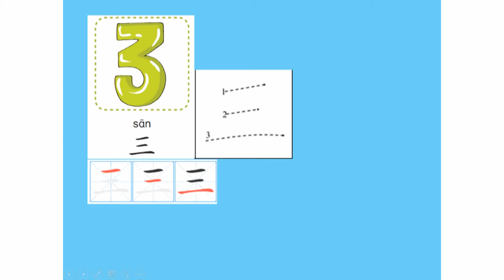My Chinese Book I Chapter I 我的中文教科书 第一册 第一课